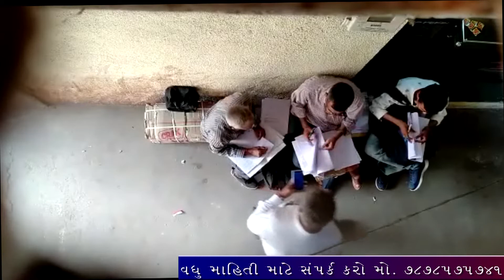Limbadi :- Yagnesh Goswami Ni Report